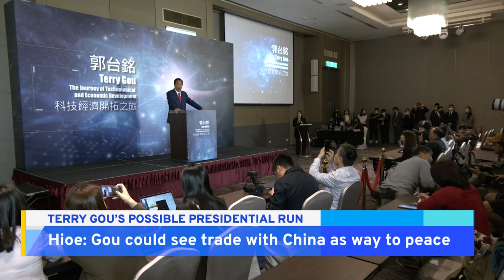Foxconn Founder Terry Gou's Potential Presidential Run | TaiwanPlus News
Foxconn founder Terry Gou says accepting a "one China" framework of which Taiwan is a part is Taiwan’s best path to peace. Some observers think the tycoon is getting ready for a presidential run. TaiwanPlus reporter Louise Watt spoke to Brian Hioe, editor of New Bloom Magazine.

📹 Reporter(s): Klein Wang/Louise Watt